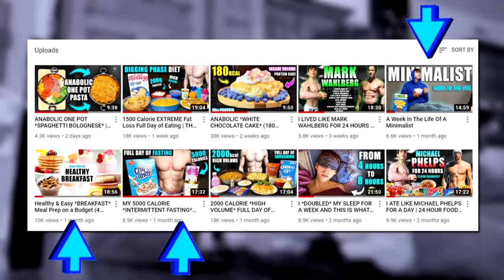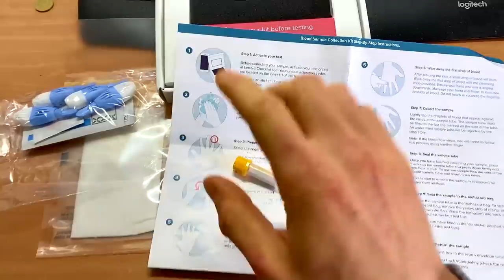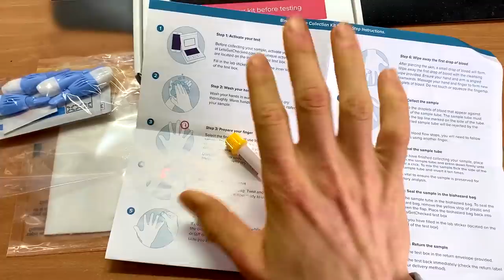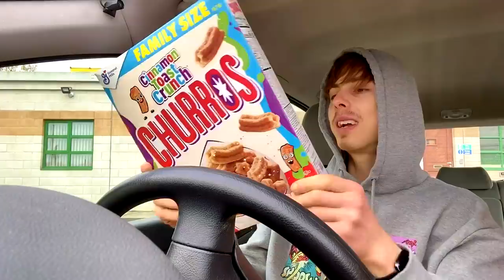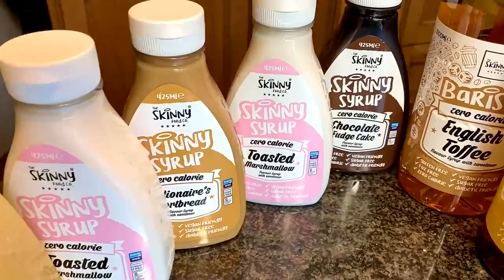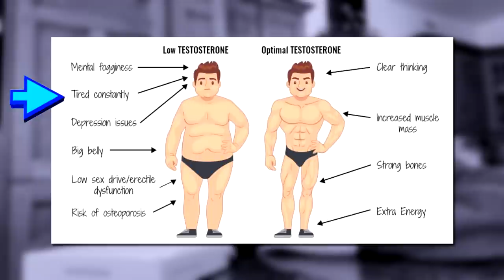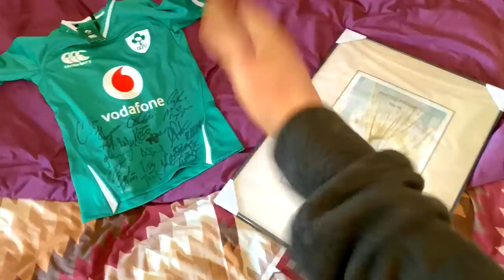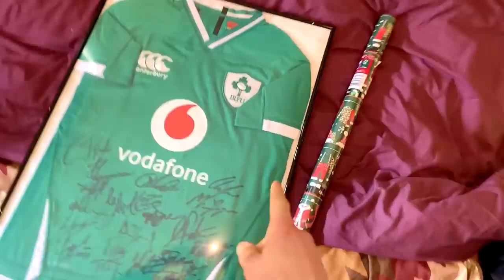HOW STAYING SHREDDED HAS RUINED MY LIFE | The Ugly Truth Of Being Extremely Lean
The ugly truth about being shredded | The truth about being shredded | The Ugly Truth Of Being Extremely Lean truth shredded bellyfat Correct, I have been shredded at close to 5% body fat & know first-hand what it’s like to be that shredded & experience the horrible metabolic adaptations that come with being shredded so although a lot of you may be inspiring to get shredded & very lean to very low body fat, I thought I would just give you a heads up that the ugly truth about being shredded is that it really isn’t great & I openly admit to be feeling the impacts of being extremely lean at the moment. Yes, although you may get more followers on Instagram, the ugly truth about being shredded & that low body fat is that life is horrible.

‣ Online Coaching
‣ Recipes & knowledge
‣ Private Facebook group
‣ Custom diet & training plans

While I won’t go into all the details about the metabolic adaptations to weight loss & being shredded here & let the vlog & full day of eating do the talking, for those who are truly interested in the science behind what it’s like to be shredded & so low body fat, I have gone & written an entire blog on the metabolic adaptations that the body makes when trying to sustain large amounts of weight loss & low body fat percentages. One of which you will see is a decrease in testosterone which, as seen in the video, my results came back extremely low, likely as a result of being shredded or at least too lean. The other variables that would influence my testosterone are all mentioned in the blog post

But, the moral of the story is that, I am still too lean and am too low in bodyfat & it doesn’t need to be this way. It’s a job trying to maintain my current level of bodyfat and staying close to shredded so the plan is to loosen the reigns a tad and allow for a bit more body fat gain to shy away from maintaining a shredded body. Unfortunately in the fitness & bodybuilding industry, being shredded is still the norm with many Fitness & bodybuilding pages only showing throwbacks of the 1 time they were shredded when in reality, even they don’t sustain such low levels of body fat as the ugly truth about being that shredded is that it is not sustainable. Even then, young gym noobs will look up to these people & pursue a diet & training program to get them shredded when in reality that’s the last thing you want to be doing as a young bodybuilding beginner to the gym

If you are new to the gym then weight loss & getting shredded will come back to haunt you later in your fitness or bodybuilding life & that instead of adopting a diet & training program to get shredded & weight loss & undergo the metabolic adaptations you want to maximise your gains in the gym first & THEN consider dieting & lose fat when you have built your base. At such a young age, the metabolic adaptations made to being shredded are dangerous & may impede your ability to build muscle in the future if you never give yourself time to build muscle

Although i do go into the ugly truth about being shredded & that it’s not a good idea to get to such low levels of body fat, I’m not saying to get to get high body fat but a nice balance between the 2 body fat percentages ie LEAN & have a good quality of life & performance in the gym without any of the metabolic adaptations from being shredded

I’ll let the vid do the rest so enjoy me taking you through a full vlog & full day of eating while giving you my account of the ugly truth about being shredded and is being shredded worth it + is being shredded healthy. Again, I’m just being real with you in this one so hopefully you can relate & also peep the truth about being shredded & metabolic adaptation blog over onsite & show your support hitting the LIKE & SUBSCRIBE & comment below if you like these science explained & fitness topics

If you have any more questions about my past & the ugly truth about being shredded & the metabolic adaptations to  extreme weight loss then let me know

INSTAGRAM ‣ @smurray_32 & @its_scottmurray
FACEBOOK ‣ Scott Murray Fitness